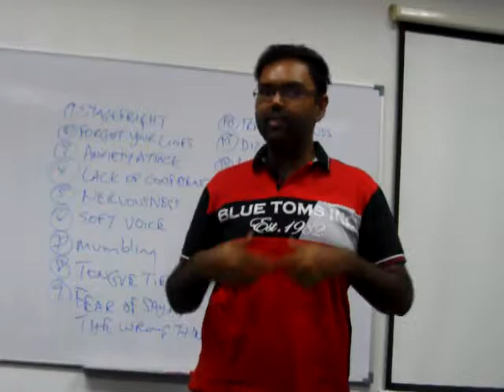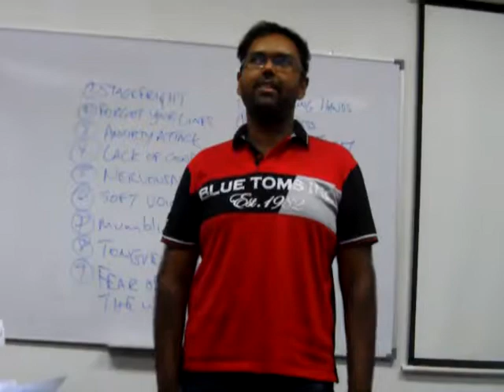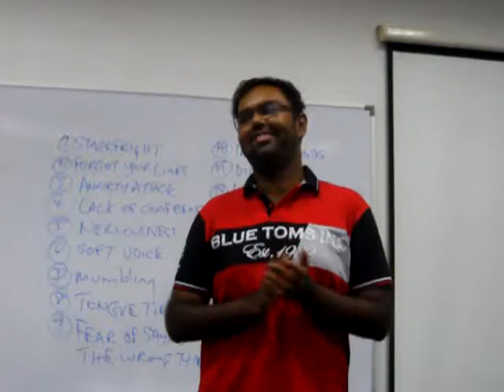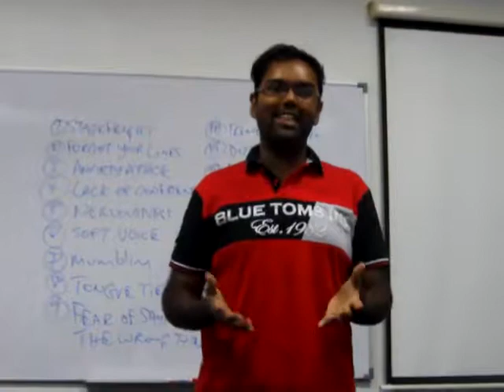Speech by Thor 4